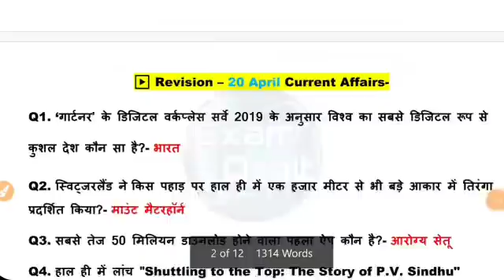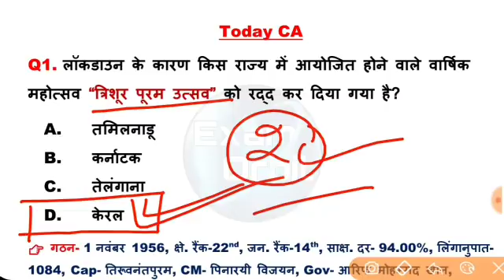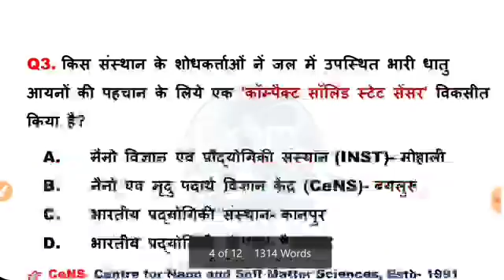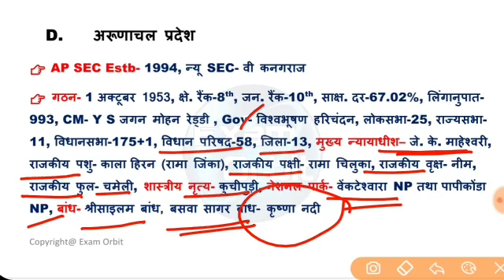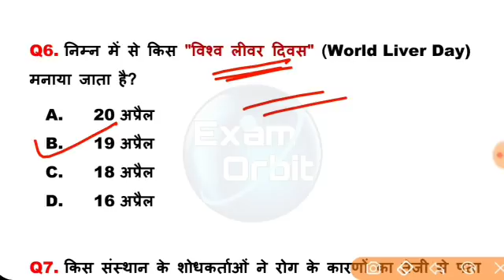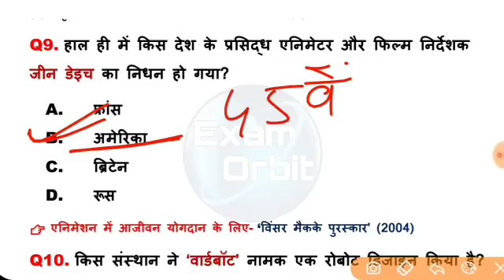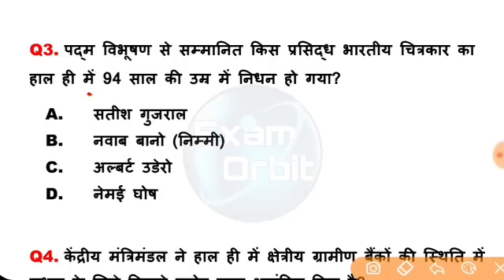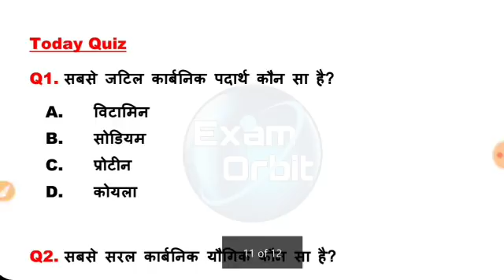21 April 2020 Current Affairs | Daily Current Affairs | Current Affairs in Hindi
21 April 2020 Current Affairs | Daily Current Affairs | Current Affairs in Hindi